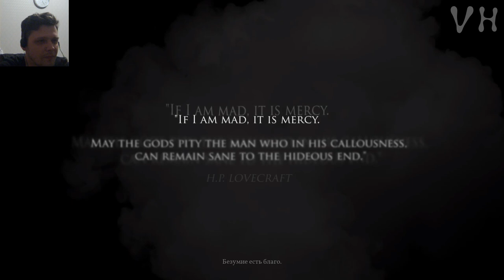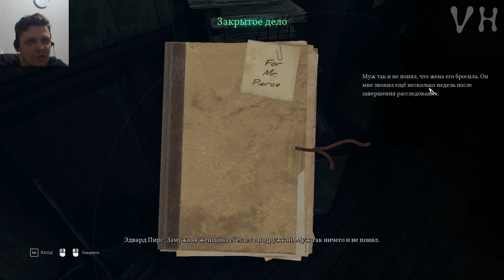Call of Cthulhu «Зов Ктулху» #1 ТАИНСТВЕННОЕ ДЕЛО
Приветствую друзья! Начинаем проходить игру Call of Cthulhu 2018, в переводе на русский Зов Ктулху 2018. В этой серии познакомимся с самой игрой, с персонажами, и возьмемся за самое ТАИНСТВЕННОЕ ДЕЛО в своей жизни.

Call of Cthulhu (с англ. — «Зов Ктулху») — мультиплатформенная компьютерная игра в жанре RPG/Survival horror с элементами квеста, разработанная компанией Cyanide Studio и изданная компанией Focus Home Interactive. Выпуск игры состоялся 30 октября 2018 года на платформах Windows, PlayStation 4, Xbox One. Игра создана по мотивам творчества Лавкрафта.
Действие игры происходит в 1920-х. Главным героем предстаёт бывший ветеран войны и опытный частный сыщик Эдвард Пирс, прибывший на таинственный остров Даркуотер вблизи американского города Бостон, штат Массачусетс, и которому предстоит разгадать таинственное убийство семьи Хокинс.

Промо-Код (B76973AC84D34387)

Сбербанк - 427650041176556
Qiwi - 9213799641